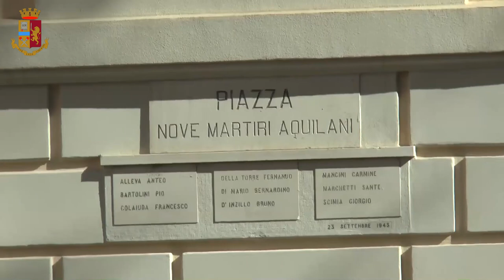l'aquila arresti gioielleria ranieri